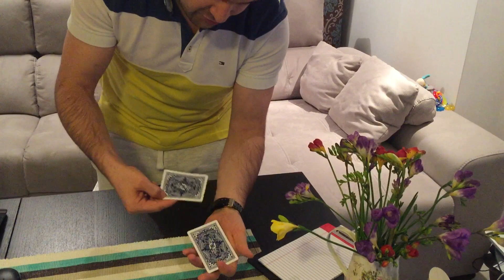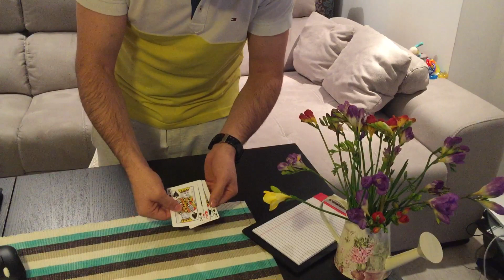Imposibil! te uiti de 10 ori si nu ai cum sa-ti dai seama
Numar de magie incredibil!
Te poti uita de 10 ori si nu ai cum sa-ti dai seama.
Numere de magie cu puterea mintii
Ma mai poti urmari pe Facebook Magicianul Robert Tudor:

Poti sa-mi scrii mai jos ce parere ai despre acest filmulet sau ce numere de magie ai vrea sa vezi in urmatoarele mele aparitii tv sau pe youtube.
Nu uita sa dai un Share!!
Multumesc!